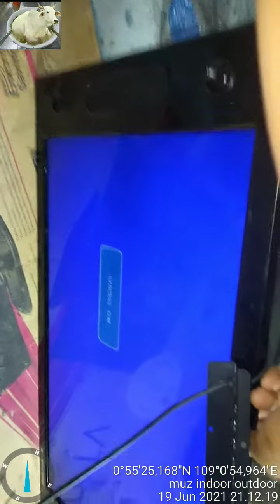catatan pemasangan modul inverter BL universal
jalur instalasi modul inveter Backligh.  dim kasi tegangan 3v supya nyala lampu tidak terlalu dan bisa awet